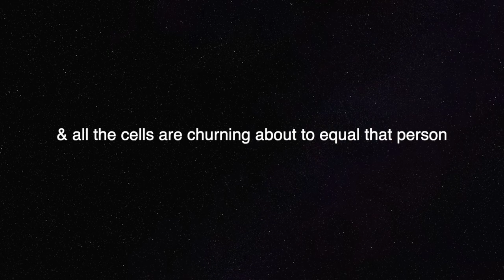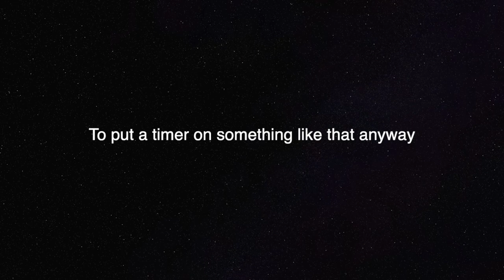I hope somebody is listening.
Inspired by RADIO SILENCE by Alice Oseman...Who knew I'd be starting 2023 with a song/ podcast episode?

First book of the year (would highly recommend) & basically if you've read it you'll know there's a podcast in it called UNIVERSE CITY, and I wanted to do my own spin on that, hope you enjoy and that the new year is treating you well :)

Singer songwriter with a tendency towards the over dramatic, who constantly wishes life was a literal musical.
Insta if you fancy - @b.ethancooper

29